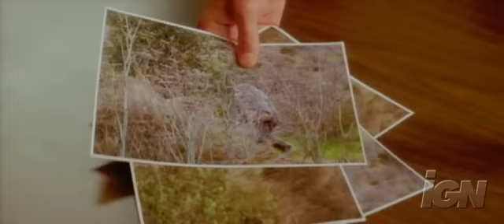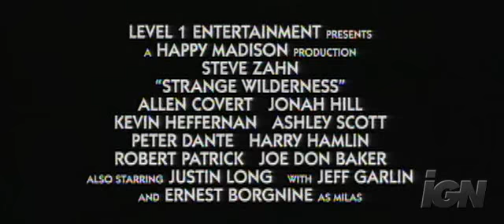STRANGE WILDERNESS TRAILER